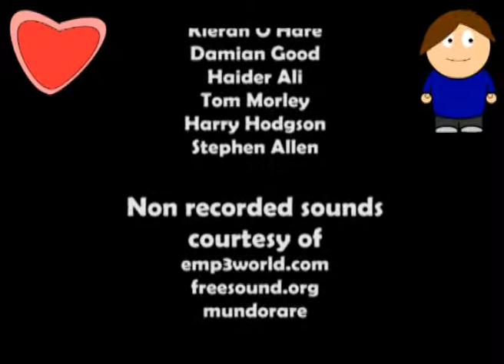North Park - Group Flash Animation made a few years ago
Task was to get in groups and make some kind of animation together, we choose to do ours based off South Park but with a zombie touch to it.
Dave
Harry
Damian
Haider
Stephen
Tom
Kieran